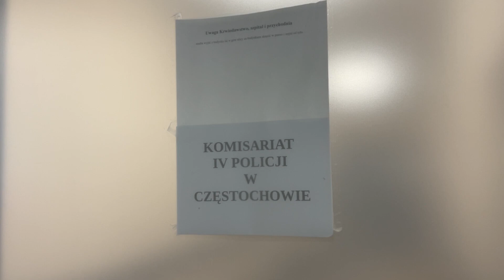IV Komisariat Policji na Zawodziu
Jak informuje Urząd Miasta w pobliżu rynku na Zawodziu ma powstać nowa siedziba czwartego komisariatu policji w Częstochowie. Miasto aktem darowizny przekazało na ten cel teren u zbiegu ulic Dzielnej i Mirowskiej.